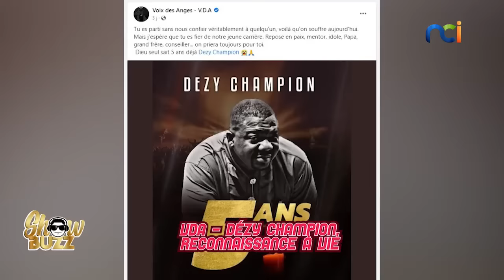Showbuzz s2 du 03 avril 2023 avec Malam Adamo